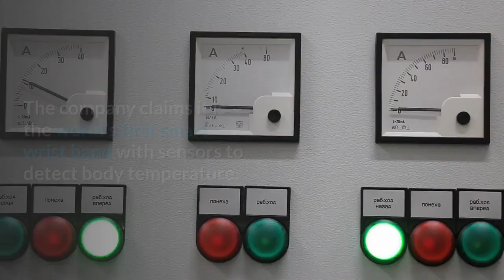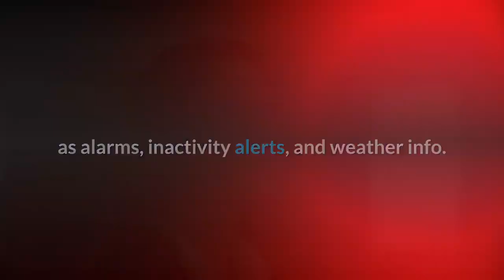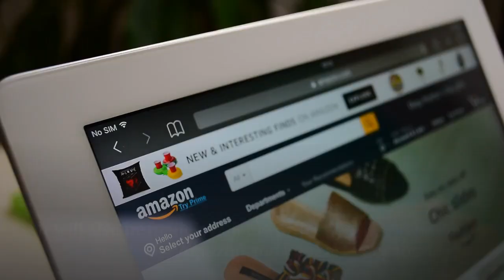goqii vital 3 smart band measure body temperature launched india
Watch GOQii Vital 3.0 Smart Band That Can Measure Body Temperature Launched in India.